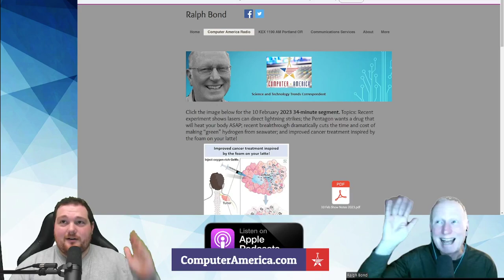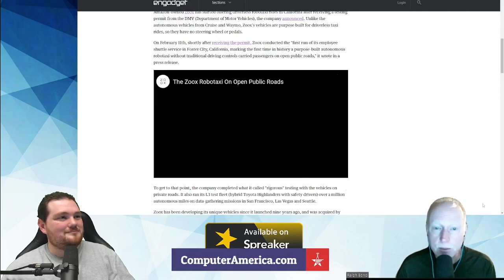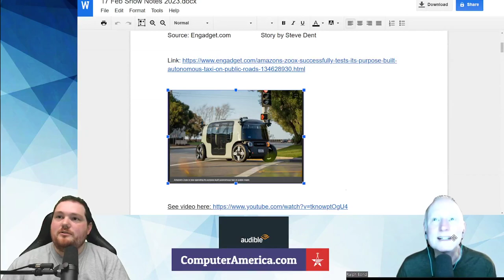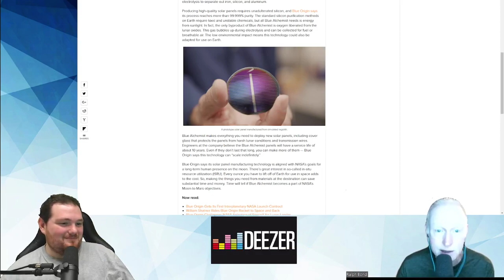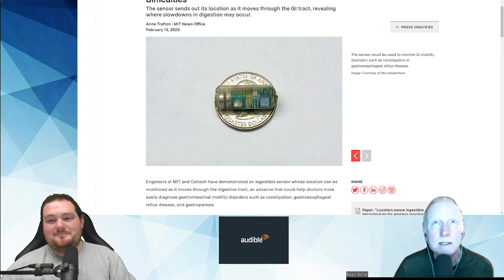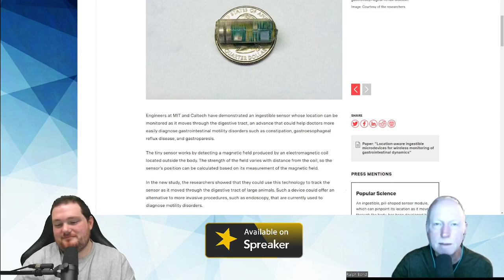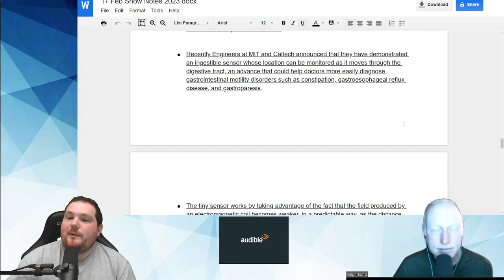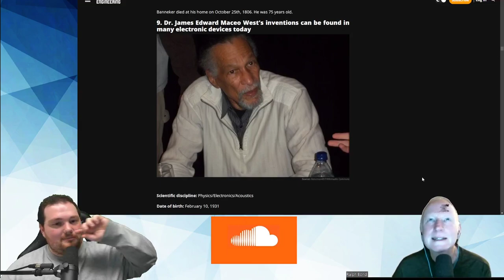Autonomous Taxi Zoox, Lunar Solar Panels, Prominent African American Scientists w/ Ralph Bond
Show Notes 17 February 2023

Story 1: Amazon's Zoox is now operating its purpose-built autonomous taxi on public roads

Source: Engadget.com  Story by Steve Dent

Story 2: Blue Origin Develops System to Deploy ‘Unlimited’ Solar Power on the Moon

Source: ExtremeTech.com  Story by Ryan Whitwam

Story 3: Ingestible sensor could help doctors pinpoint gastrointestinal difficulties

Source: MIT News  Story by Anne Trafton

Story 4: Where to learn about 34 highly influential African American scientists

Source:  InterestingEngineering.com  Story by Christopher McFadden